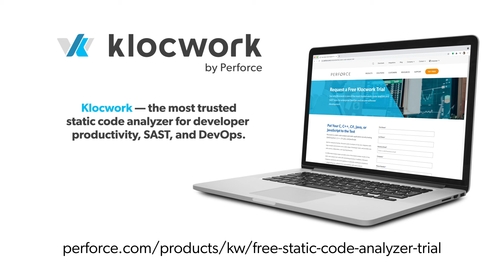Klocwork: The Ideal Static Code Analyzer for Developer Productivity, SAST, and DevOps/DevSecOps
Klocwork is a leader in static code analysis and SAST for C, C++, C#, Java, and JavaScript.

Built for enterprise DevOps and DevSecOps in the software development industries of:

Automotive
Embedded
Aerospace and defense
Healthcare; and
Gaming
Klocwork scales to projects of any size, and seamlessly integrates with CI/CD pipelines, docker containers, and large complex environments.

Such as Unreal Engine and Android (AOSP).

Its unique Differential Analysis enables Klocwork to provide instant analysis results, while maintaining accuracy.

At the end of each scan — whether it was triggered from the developer workstation or CI — a detailed report is generated that can be used to remediate security and compliance issues.

By pairing this with its security-focused static analysis engine and coding standard compliance modules for security, quality, reliability, and functional safety, Klocwork is the preferred static analyzer that keeps development velocity high while enforcing continuous compliance for security and quality.